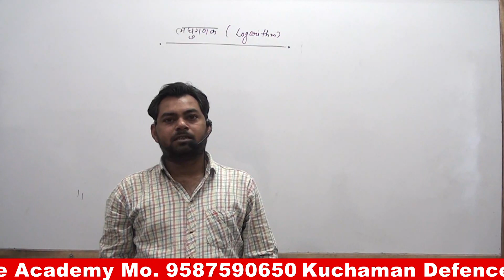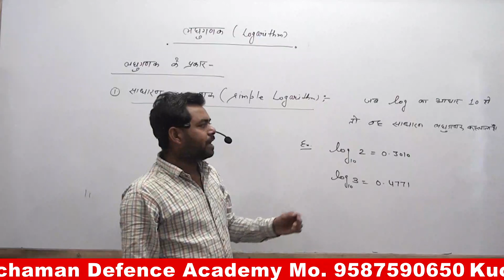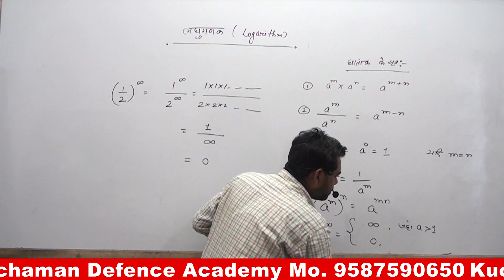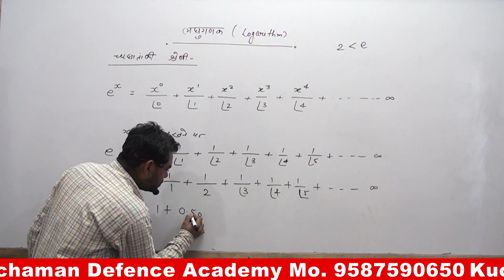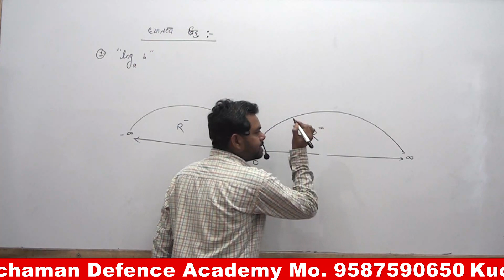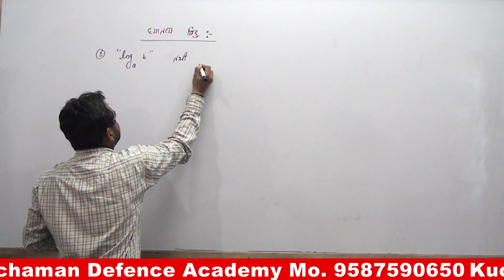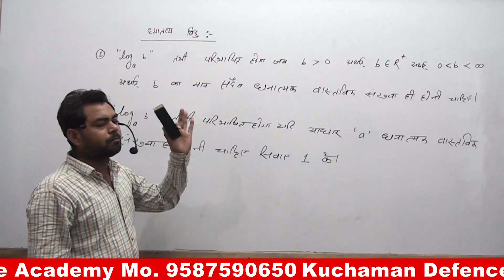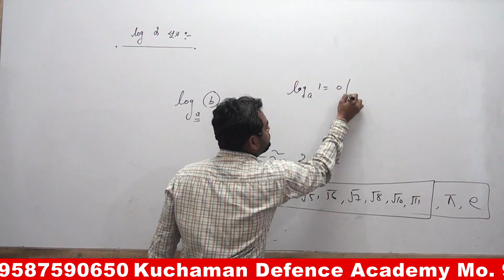🔴 LIVE || LOGARITHM || AGNIVEER VAYU || SPECIAL LIVE CLASSES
1 & 2 Years courses for Nda/Air Force/Navy Examination with School & Hostel Facilities. Excellent Ground Training and ssb Training by Retired Army Officers with Best Discipline. Maximum Selections. In Defence. Since 2011. Courses: NDA, Airforce X & Y, Navy AA & SSR, SSB Interview.

Part-1